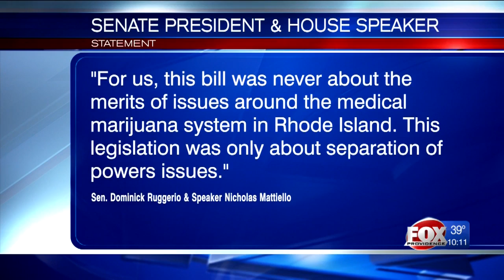Mattiello, Ruggerio backtrack on medical marijuana bill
Amid an organized effort from outraged cannabis cultivators, R.I. House and Senate leaders have decided to amend legislation that would have allowed new marijuana dispensaries to grow unlimited quantities of cannabis.